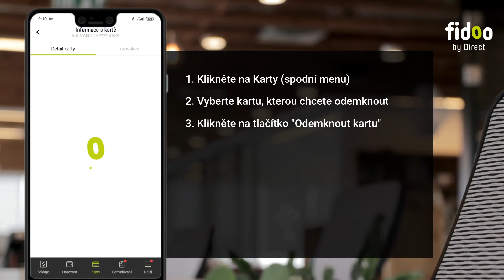Odemčení Fidoo karty v mobilní Fidoo aplikaci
Návod, jak v mobilní Fidoo aplikaci odemknout uzamčenou kartu

Chcete s Fidoo mít méně papíroo a více businesoo? Stavte se na